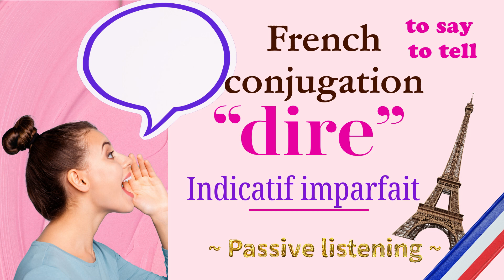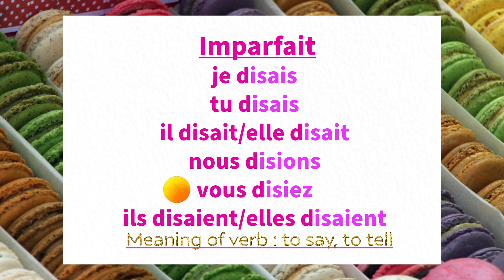“dire” Imparfait «Listening practice for memorization» French conjugation